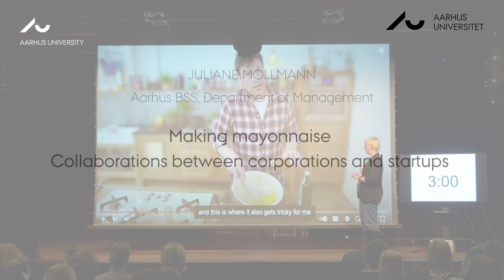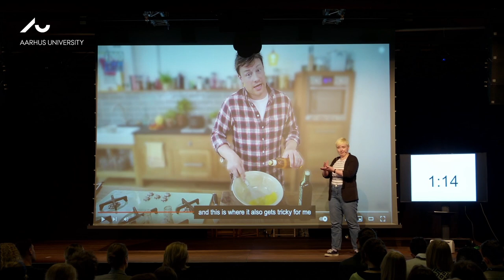3 Minute Thesis: Making mayonnaise – Collaborations between corporations and startups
Juliane Möllmann, Aarhus BSS, Department of Management, Aarhus University